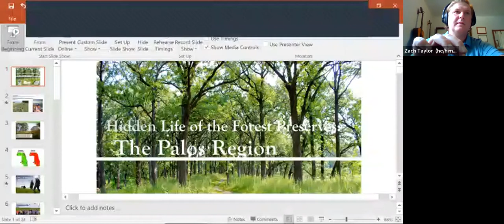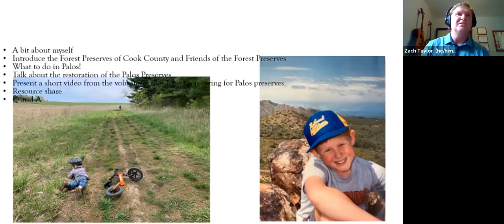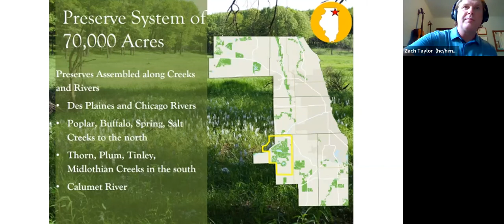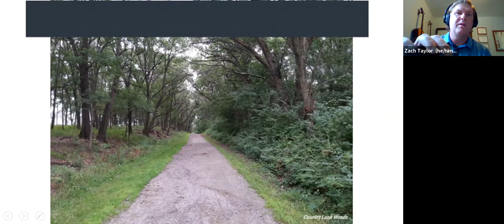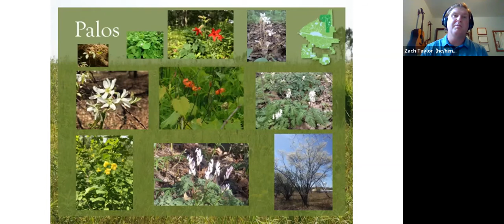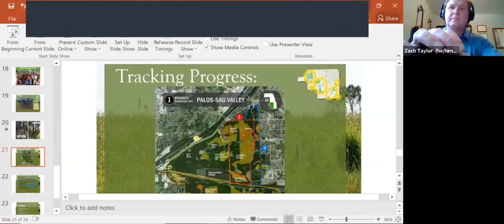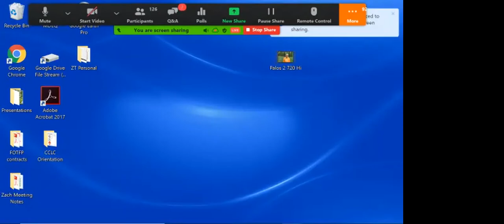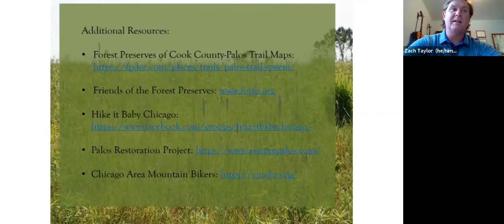Palos Preserves: The Hidden Life of the Forest Preserves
The Palos region is the Forest Preserves of Cook County’s largest contiguous area, with more than 14,000 acres of land. Within its boundaries, visitors can see a diversity of habitats, including wetlands, woodlands and prairies; a variety of plants, and abundant wildlife. Due in part to the size and connectivity of the region, sites within the Palos region are ranked as the highest priority for restoration in the FPCC's landmark planning document the Natural and Cultural Resources Master Plan. Join Zach Taylor, Conservation Director at Friends, to learn about what makes these preserves so special, hear from some long time volunteer stewards that care for these areas, and to learn more about how the FPCC ranks their properties for ecological restoration.

This is part of a series, The Hidden Life of the Forest Preserves in Cook County, Illinois.